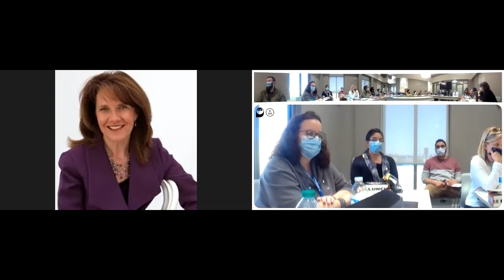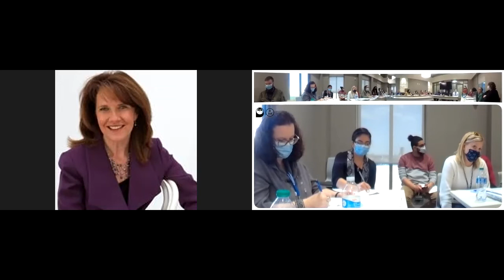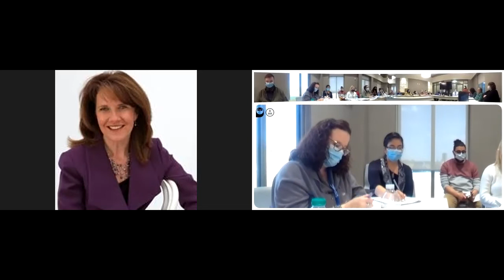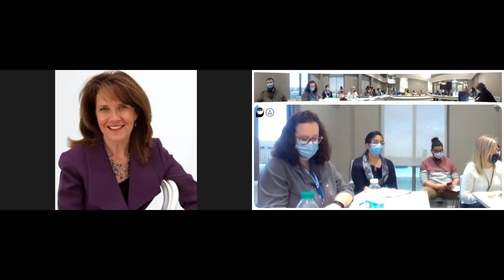Community Conversation 12/15/21